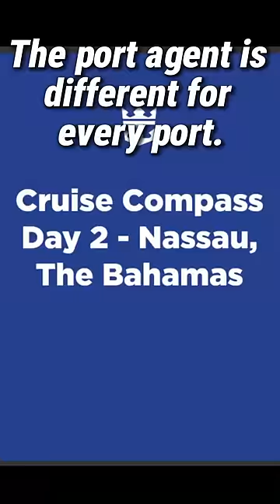Only PRO CRUISERS Know this Cruise Tip!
Important cruise tip everyone should know. Few do. Following this piece of advice could potentially save your cruise.